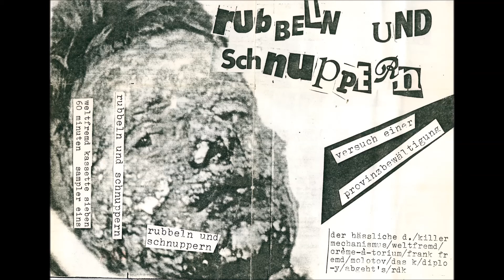Crème-À-Torium - Schlafen Und Träumen (1982)